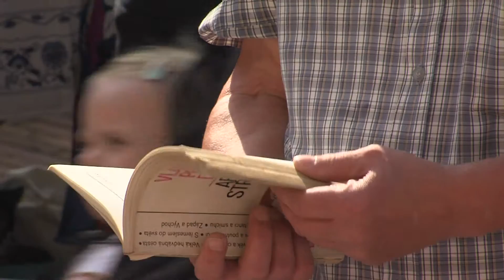TVS: Napajedla - Bleší trh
Přebytečné věci a mnohdy i kýče, to je nejčastější sortiment bleších trhů. Jeden se konal i v Napajedlích. A byl to první výstřel.